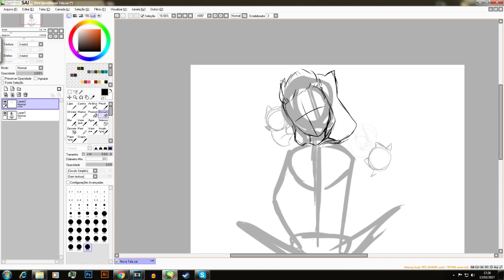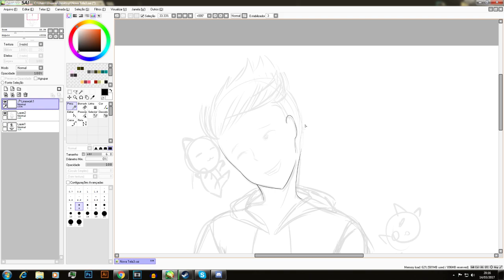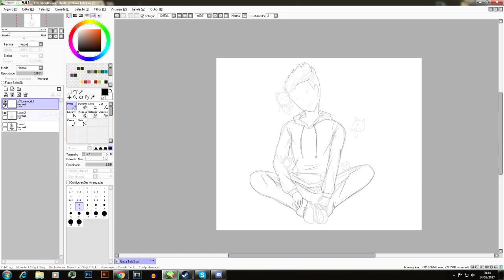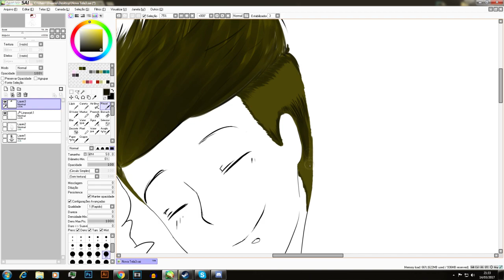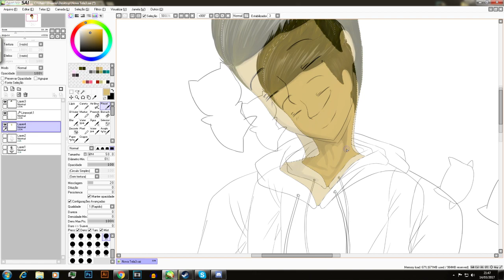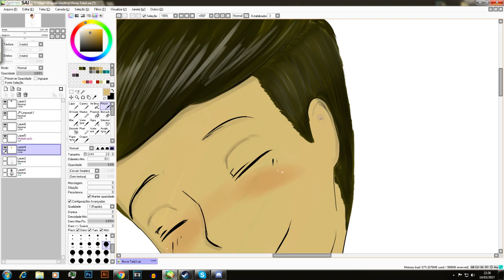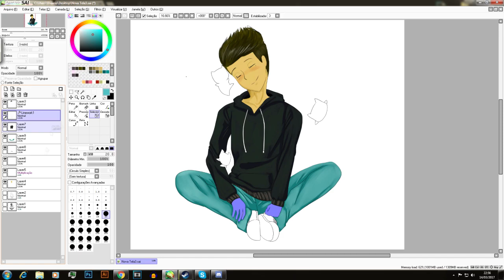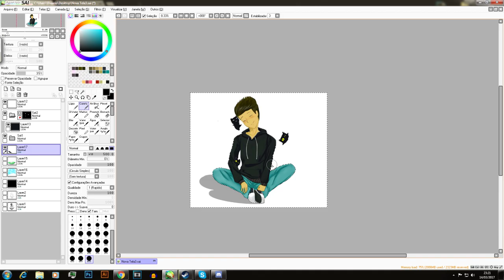KURO & KURINHO | Speed Art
FALA PESSOAL!! Aqui é o Kuro!! Sejam bem vindos a mais um vídeo!! Neste vídeo eu lhes trago mais uma Speed Art, dessa vez eu e meu fiel Kurinho!!